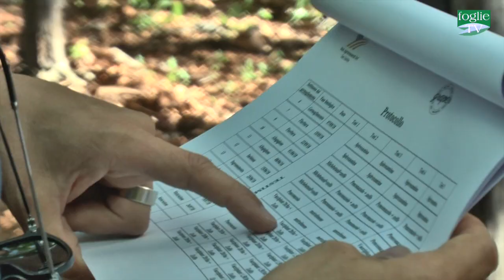FOGLIE TV - Nuovi trend dell'ortofrutta nella distribuzione organizzata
Giuseppe Porro ci esprime quali sono i nuovi trend nel reparto ortofrutta nella distribuzione organizzata, per dare valore a tutta la filiera dal produttore al consumatore.